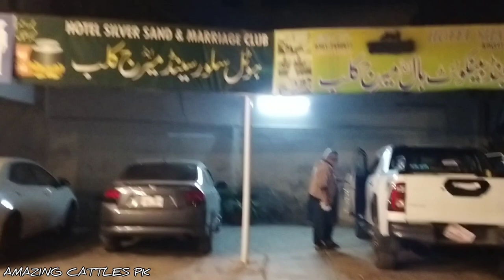Heavy Gehna Bachra Farhan Bhai Ka Soda Bana Ya Nahi || Karachi To Multan Epi-1 || Amazing Cattles PK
For Marketing & Promotion 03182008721 only WhatsApp